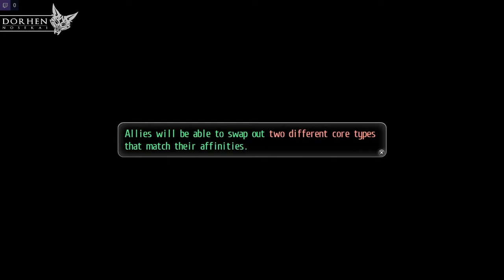〔Tokyo Xanadu eX+〕 #013 - Intermission 1 「Playthrough」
Hello and welcome on my YouTube channel. You will usually find here the past broadcasts of my Twitch channel.

Title: Tokyo Xanadu eX+
Original title: 東亰ザナドゥeX＋
System: PlayStation 4
Difficulty: Normal
Run: 1st
Texts: English
Voices: Japanese
Stream: 720p, 60fps
Video: 720p, 60fps